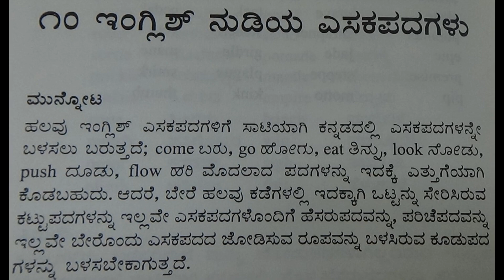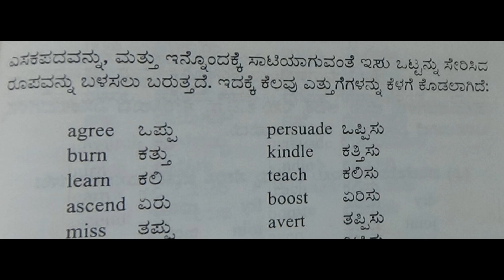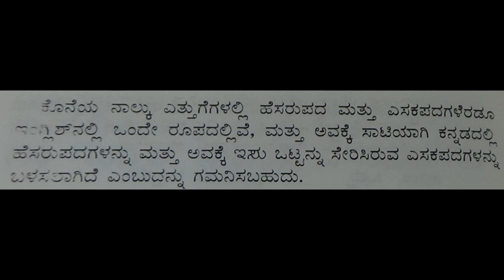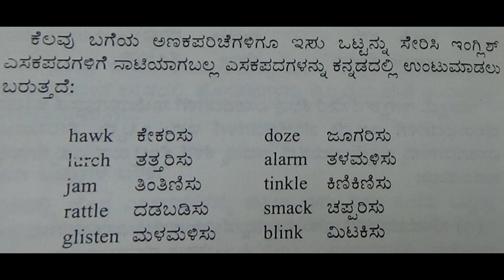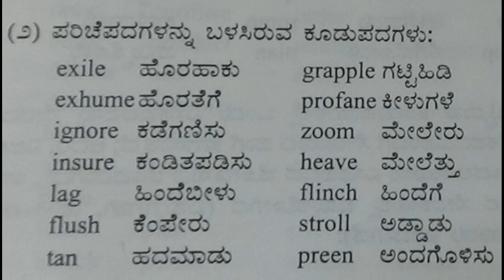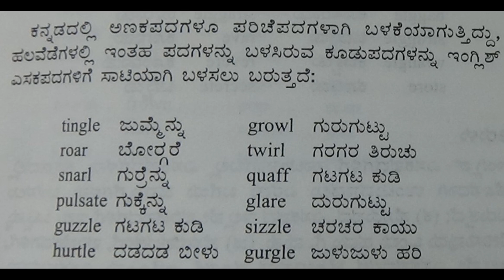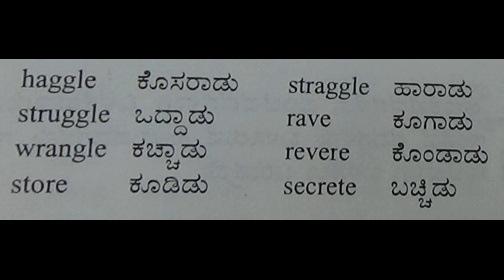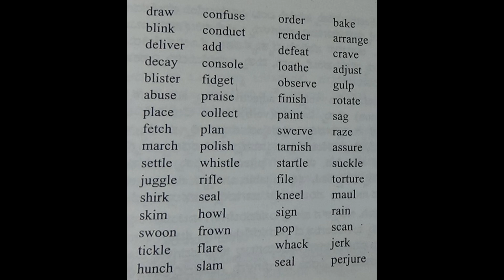51. KANNADADALLE HOSAPADAGALANNU KATTUVA BAGE : DNS BHAT